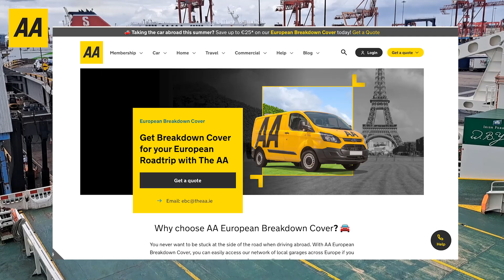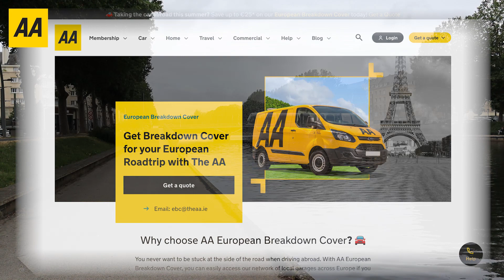European Breakdown Cover | AA Ireland | What is it? Why do I need it?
The vast majority of people taking the ferry from Ireland to the continent don't have adequate breakdown cover!

AA Ireland's European Breakdown Cover is a comprehensive package that covers you for those mishaps that happen from time to time.

It includes cover for:
Breakdown cover
Roadside Rescue
Emergency Accommodation
Vehicle repatriation
Taxis, buses, trains and planes
Alternative transport
English speaking hotline

Did you know? Here at The AA we've got a trusted panel of insurers from Ireland. Right now, we could help save you up to €180^ on your Car Insurance. Why not get a quote with the motoring experts today, for more information. T&C's Apply.

We've also got...